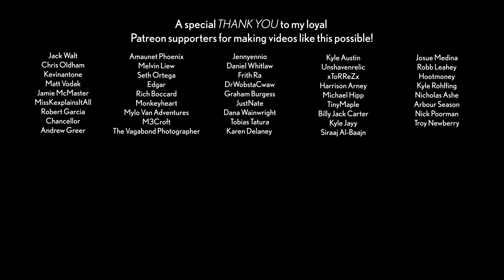Cozy Vanlife Gaming on a Rainy Day | Fall Morning Routine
- TTTHEFINEPRINTTT

✩✩✩ FOLLOW THE ADVENTURE ✩✩✩
Plus, you'll get access to additional content that you won't find here on YouTube AND you'll get your name in the credits of all of my videos

Like a product that I use in my van build or use to create my videos??

✔️Shower Kit
✔️Millie’s Fan
✔️Bedroom fan
✔️WeBoost Drive 4G-X OTR Cell Phone Signal Booster
✔️2000w Renogy Inverter
✔️Victron Dc to Dc Charger
✔️Blue Sea 12v Fuse Block
✔️Voltage Sensing Battery Isolator

✔️ROG Falchion 65% Keyboard
✔️ROG Chakram Mouse
✔️ROG Fusion II Headphones